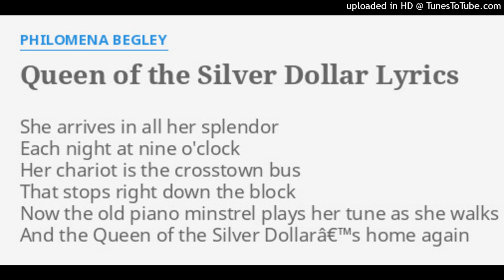Queen of the Silver Dollar